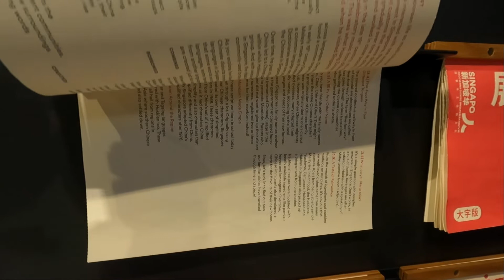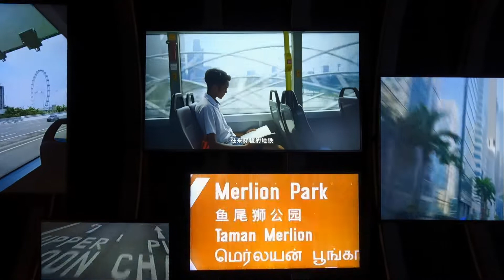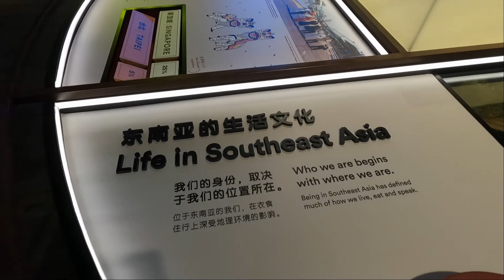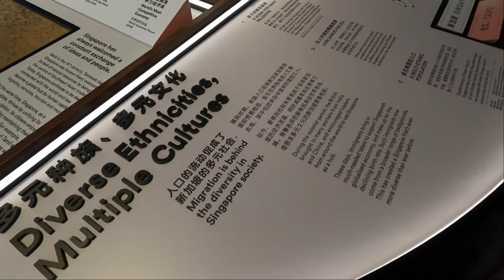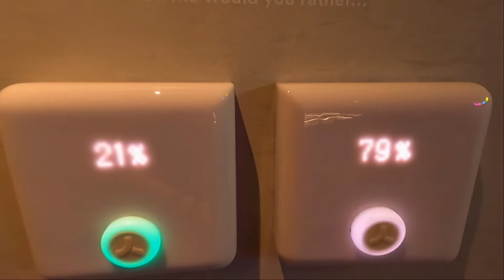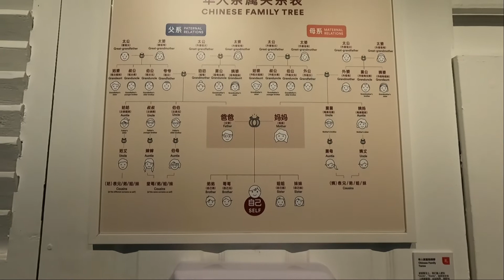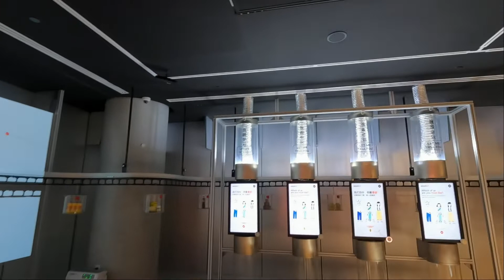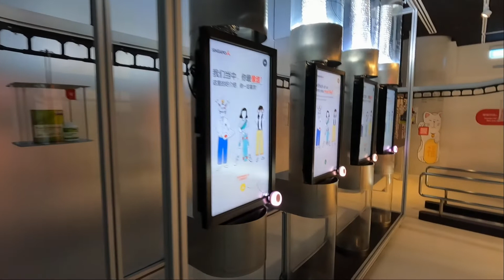Amazing Exhibition at Singapore Chinese Cultural Centre (SCCC) - Part 2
Discover about about Singaporeans' Chinese Culture, what defines it and makes it different from the rest of the world.

There are a few zones that allow both the young and old to immerse in them.

The best part is that it is completely free.

Let's go!